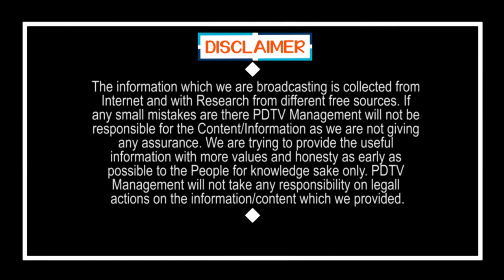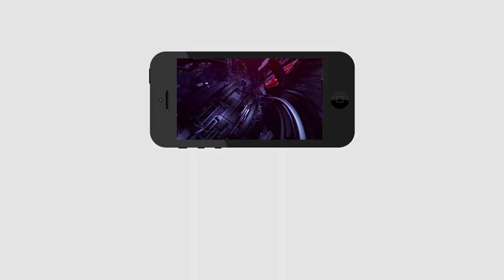CM Jagan Plan For EC Cant Stop Over His Decisions | ఈసీ అడ్డుతగలకుండా జగన్ స్కెచ్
ఈసీ అడ్డుతగలకుండా జగన్ స్కెచ్ | CM Jagan Plan For EC Cant Stop Over His Decisions | PDTV News